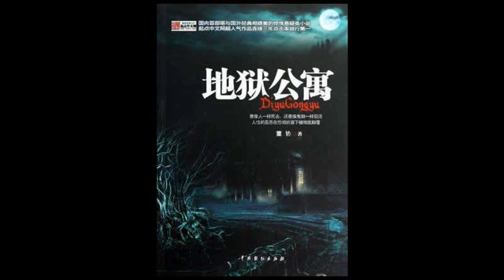【地狱公寓】321至330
进入这座公寓，就等于踏上了一条不归路。
只有被它选中的人，才能看到它，才能进入它。而一旦被选择成为了公寓的住户，便再也没有选择了。如果想要离开公寓，就只有被它诅咒而被自己的影子杀死。
在这公寓内，一旦住户房间的墙壁上出现了血字，住户就必须根据血字的指示，到指定的地点，在规定日期内待满那段日子，一旦违背也一样会死。而一旦到达指点地点，就会面临无尽的灵异恐怖现象，无数梦魇深处的幽魂鬼魅，将无处不在，索取你的性命。
即使能够活下来，回到公寓，也要面对下一次，那雪白的墙壁上出现血字的时刻。
而可以离开这座公寓的方法，只有一个……
死亡并不可怕，可怕的是生不如死的恐惧折磨；
死亡并不绝望，绝望的是明知徒劳的奋力挣扎；
对生的渴望并不可耻，可耻的是要用别人的死亡来换取自己的苟延残喘；
母女、兄弟、夫妻、恋人，人性善恶在这里被彻底颠覆……
是像人一样死去，还是像鬼魁一样苟活，到哪里寻找生命与人性的救赎？
五十年一现的地狱契约即将出现。
这是除了完成十次血字以外，逃离地狱公寓的唯一途径。
为了活下去！
小说主人公李隐承受着良心的啃噬、恐惧的侵袭，在无边无际的黑暗中，夺命狂奔……